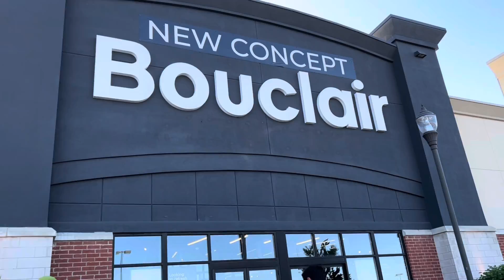Mayke anne ke mazze / Baji ke vlogs